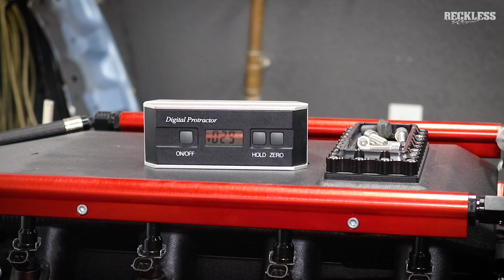How Do We Set Engine Angle & Pinion Angle On A Fresh Engine Install?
Have you wondered how to set pinion angle or engine angle when installing an angine?   I'm going to show yo how we do it using a laser pointer to get a perfect result every time.

Let's get hands on in on our new series: Tech Tip Thursday.